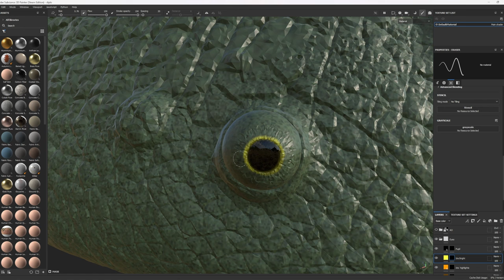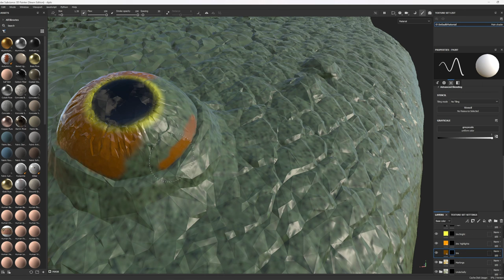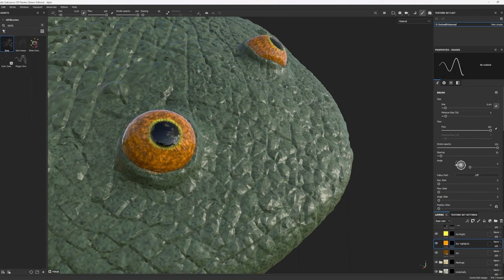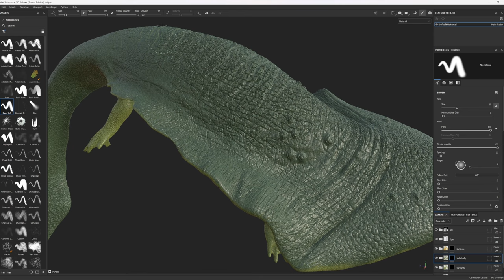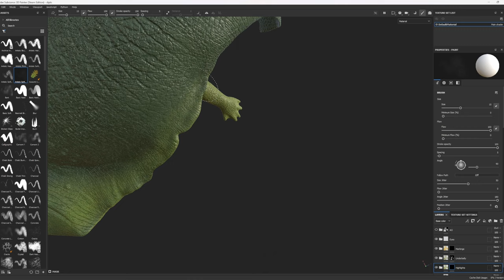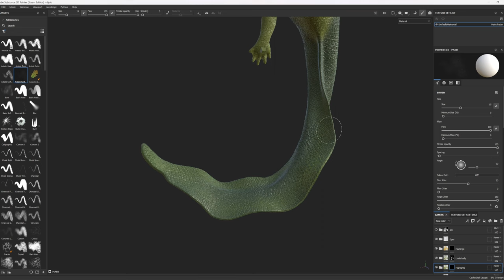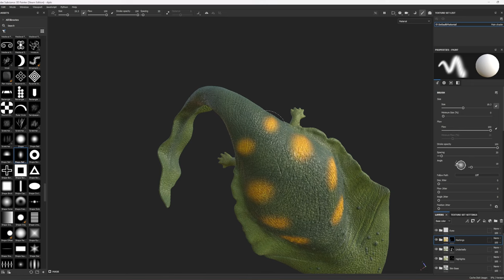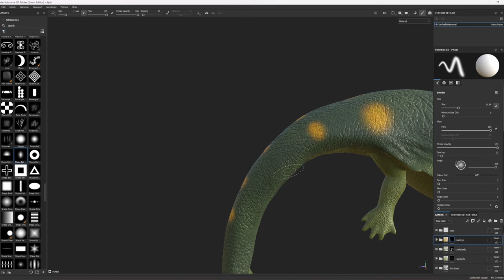Diplocaulus 3D Print Model Comes to Life! | Hammerhead Salamander Painting Timelapse & VTT Mod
This is Diplocaulus, one of the coolest looking salamanders to ever live.  This model is from Museum Miniatures and I have been in love with their prehistoric minis!  I've been itching to paint something of theirs to put into Talespire and this felt like the perfect start!